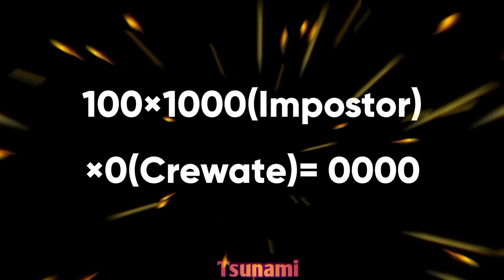- Among us | Pro V/S Noob | : TINDAA Gaming !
Thumbnail made by : SuDarshan

Thumbnail app : pixellab

Native place: Jammu and Kashmir

Video editing app : my movie and others like vita,inshots and more other are available on playstore

 About Game : background music 🎶🎶 selected from
# BB ki Vines